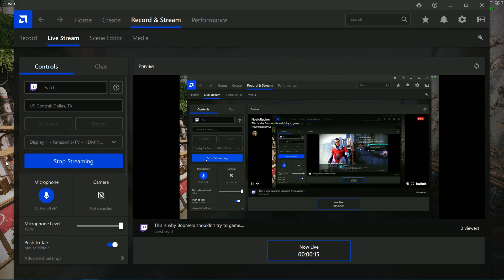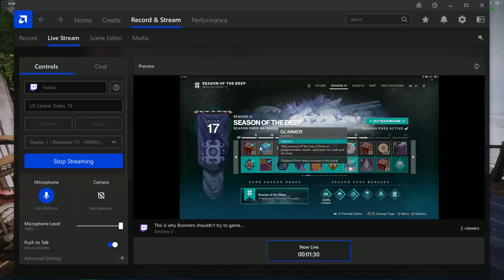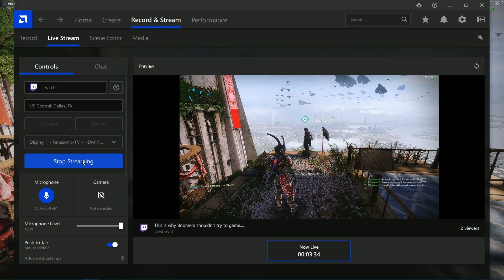Finds Destiny 2 Glitch!!!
Hey bungie I still Have a Glitch with Hawthorn. Come On Man???

Any suggestions on how I can make these video more enjoyable or useful make sure you comment and let me know. Let them find the usefulness of this video as well.

If you are into metal!

Bungie @PhreakNovic#2212

(We are taking applications for Devs)

Me Starting a New Reddit Community. Join, Like, Post and just be happy!!!